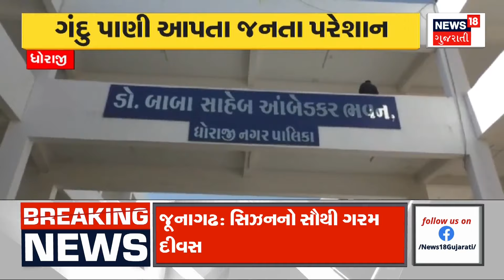Panchmahal News : પ્રાણીઓએ પાણી માટે નહીં ભટકવું પડે | Wild Life | Gujarati Samachar | News18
Animals do not have to wander for water in the Ghoghamba forest of Panchmahal in the scorching heat. A novel attempt to fill the water tank with a hand pump.

ધોમધખતા તાપમાં પંચમહાલના ઘોઘંબાના જંગલમાં પ્રાણીઓને પાણી માટે નહીં ભટકવું પડે.  હેન્ડપમ્પથી પાણી કુંડીમાં ભરવાનો નવતર પ્રયાસ. n18oc_panchmahal